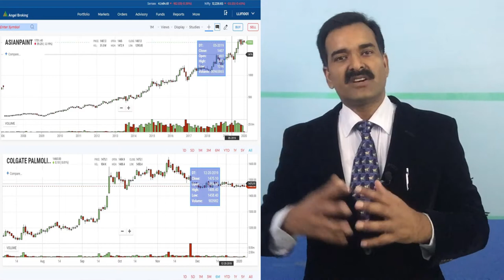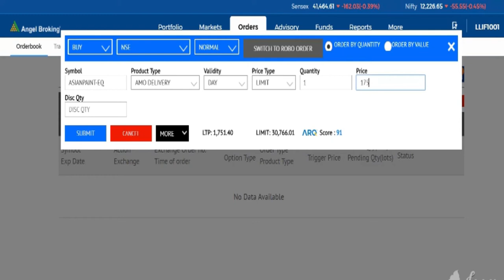How to select your first stock in Warren Buffett way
How to buy your first share in Warren Buffett way?
How to select right stock? What questions you need to ask before buy your stocks?
How you know about company?
This is just educational video not for recommendation to buy or sell.
Content Agency: Sheeko.

Equipment I use:
1. Mic for Audio Recording
2. Smartphone for Video Recording
3. Tripod for holding Smartphone
5. Youtube Tshirt